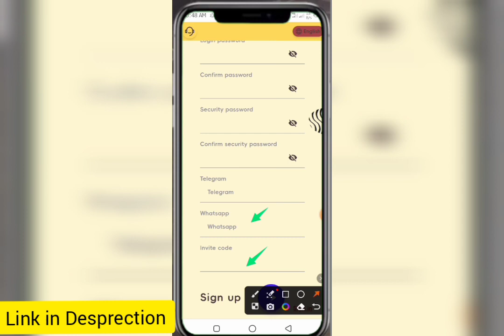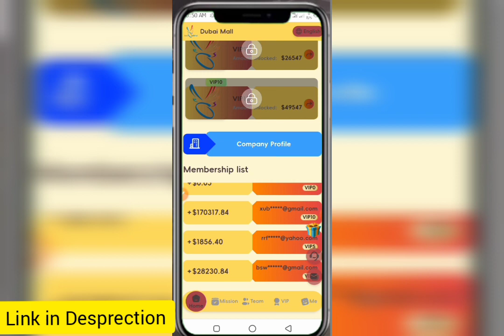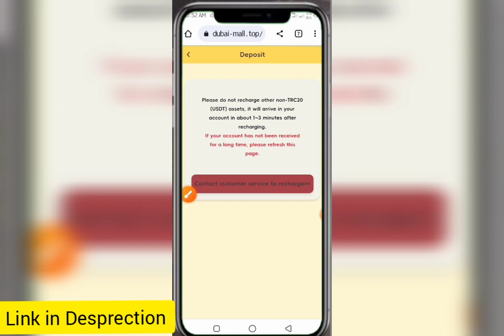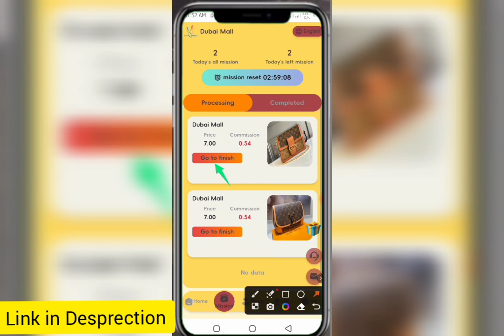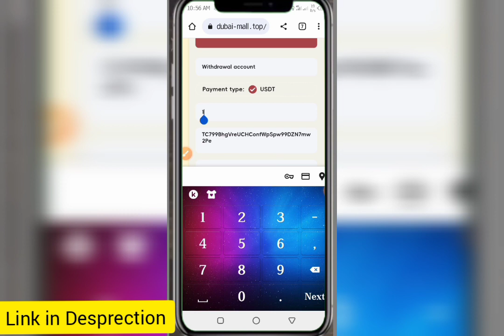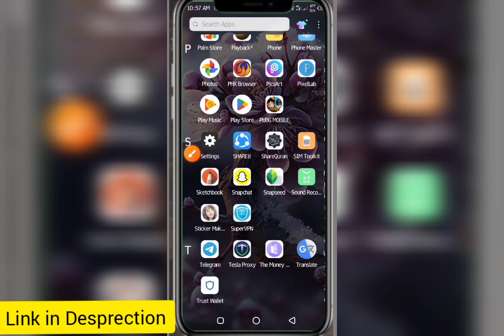Best USDT Mining Website Today | New Usdt Mining Site | Trx Mining Website Today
【USDT money making website | Lucky Roulette 100% winning | USDT order grabbing website | USDT order grabbing website

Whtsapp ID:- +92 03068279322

The Dubai Mall is the shopping industry body representing all of Dubai. We invest in research, resource development, promotion and publicity to earn rebates on online orders.

VIP1: Deposit 7USDT-Become a shareholder→Rebate:15.38%→Withdraw daily:1.08USDT

VIP2: Deposit 47USDT-Become a shareholder→Rebate:16.13%→Withdraw daily:7.58USDT

VIP3: Deposit 147USDT-Become a shareholder→Rebate:17.54%→Withdraw daily:25.79USDT

VIP4: Deposit 547USDT-Become a shareholder→Rebate:18.88%→Withdraw daily:103.21USDT

VIP5: Deposit 1547USDT-Become a shareholder→Rebate:20%→Withdraw daily:309.40USDT

VIP6: Deposit 3547USDT-Become a shareholder→Rebate:21.28%→Withdraw daily:754.68USDT

VIP7: Deposit 6547USDT-Become a shareholder→Rebate:22.73%→Withdraw daily:1487.95USDT

VIP8: Deposit 12547USDT-Become a shareholder→Rebate:25%→Withdraw daily:3136.75USDT

VIP9: Deposit 26547USDT-Become a shareholder→Rebate:27.78%→Withdraw daily:7374.17USDT

VIP10: Deposit 49547USDT-Become a shareholder→Rebate:31.25%→Withdraw daily:15483.44USDT

Invite members to invest in project rewards, A rewards 9%, B rewards 6%, C rewards 3%, third-level agents reward 18%.

Invite member A, recharge 1000 USDT, and get 9% commission.
Invite member B, recharge 1000 USDT, and get 6% commission.
Invite member C, recharge 1000 USDT, and get 3% commission.

When you create your team with 20 depositors, you will be rewarded with 10 USDT, and the maximum reward is 6888 USDT

1: When the number of people deposit reaches 20 Reward 10USDT
2: When the number of people deposit reaches 50 Reward 30USDT
3: When the number of people deposit reaches 150 Reward 90USDT
4: When the number of people deposit reaches 300 Reward 200USDT
5: When the number of people deposit reaches 600 Reward 700USDT
6: When the number of people deposit reaches 1000 Reward 1500USDT
7: When the number of people deposit reaches 5000 Reward 6888USDT

Create your own Telegram group, invite us to join and promote our platform. We will check whether the group is authentic within 3 days. If you meet the above conditions, you can contact customer service (24 hours online) to apply for the above rewards. How to get more benefits, post to other platforms such as: tiktok, facebook, Messenger, Twitter, ICQ, Gaga, IMVU, etc... You can also get 20% of the total investment of recommended registered members!

reliable website 2023
easy money at home
USDT SHOPPING SITE
NEW USDT INVESTMENT WEBSITE
NEW USDT GRABBING SHOPPING MALL SITE
The latest long-term oil investment company
New usdt online earning website 2023
usdt
usdt mining site
free usdt
grab
The best USDT mining website
New product USDT to earn
grab fort

usdt investment site,usdt investment,usdt earning site,new usdt

best usdt earning sites 2023 earning